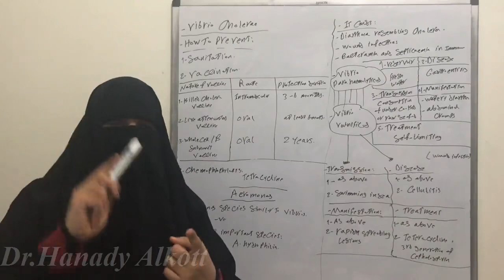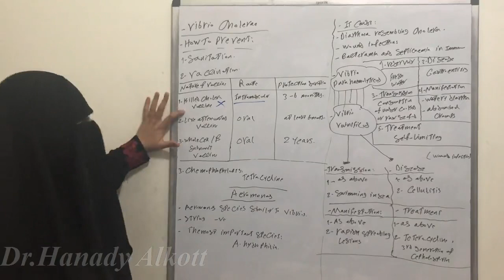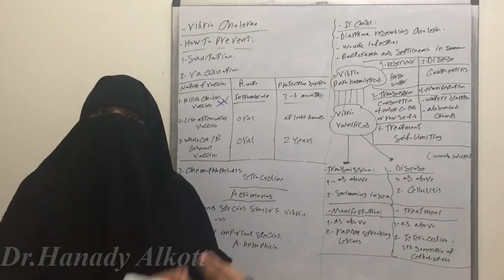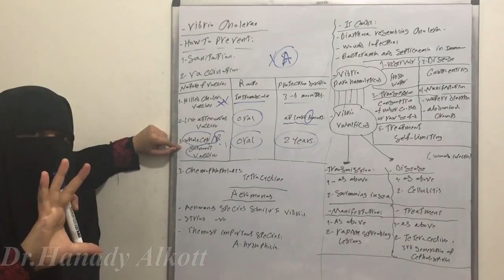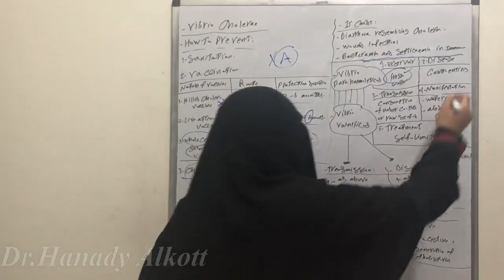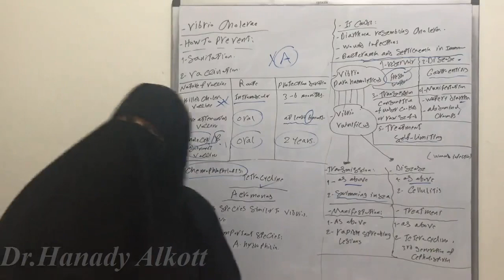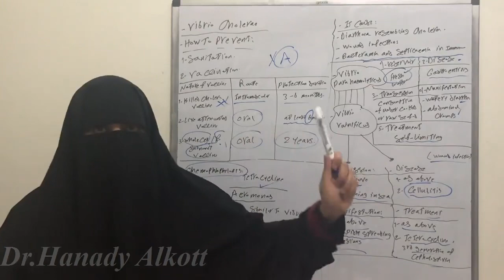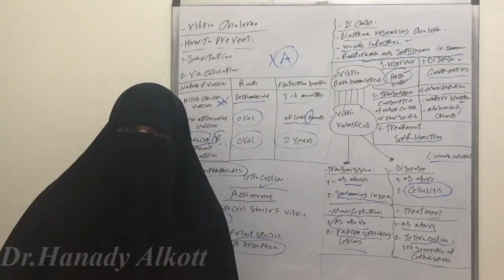💧💦Vibrio.cholera and other species😷🏊🏻‍♂️🏊🧊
Microbiology (Systematic Bacteriology)